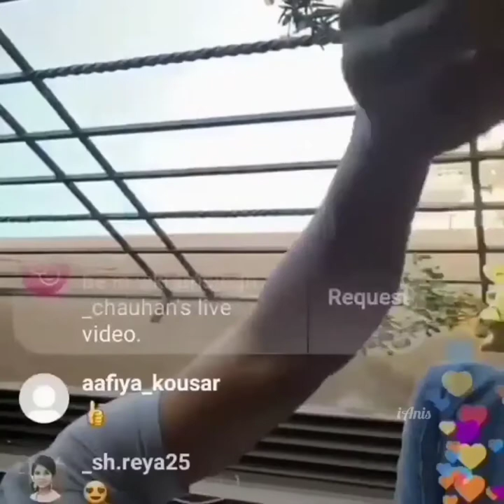Vikram Singh Chauhan 🏠 ( i am staying home)